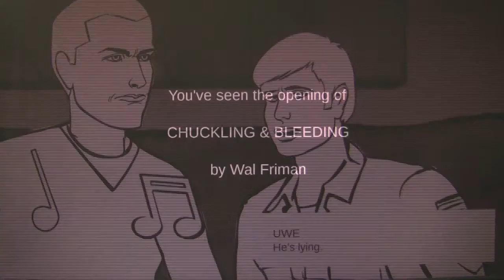The Non Existing Loot - storyboard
A storyboard showing the opening of my contained feature script. Earlier draft, so the dialogue has been tweaked - story unchanged.

Created with the Amazon Studios' brilliant storyboard tool (not available anymore).